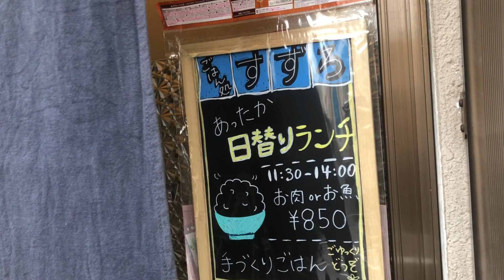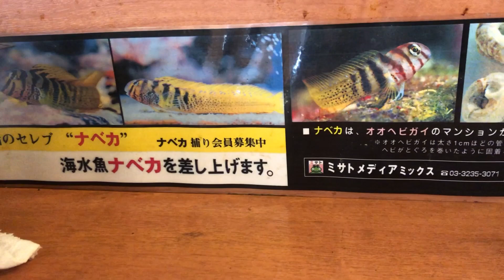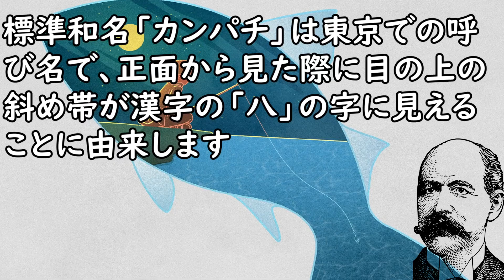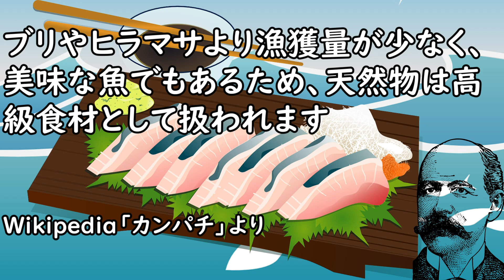新宿区改代町 漫のカンパチ塩焼き定食／Salt-grilled Seriola・Taiwan bowl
【参考資料】
『漫(すずろ)』東京都新宿区改代町34
《営業時間》日曜休み[月～金]11:30～14:00／17:00～※閉店は客次第[土]ランチなし17:00～※閉店は客次第
《アクセス》江戸川橋駅から263m

【参考画像】
●pixabay
雪、吹き乱れて(Snow,blizzarding) written by 蒲鉾さちこ
海沿いロードウェイ written by のる
優美なひととき written by 天野 七祈
空の向こう written by のる
さすらいの風来坊 written by マニーラ